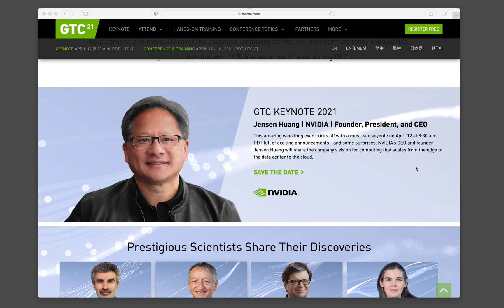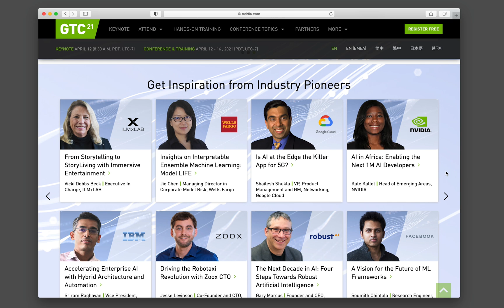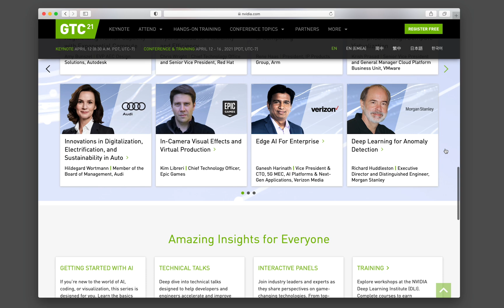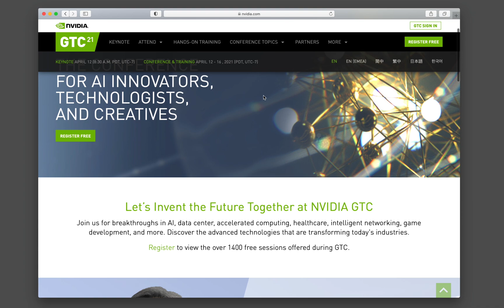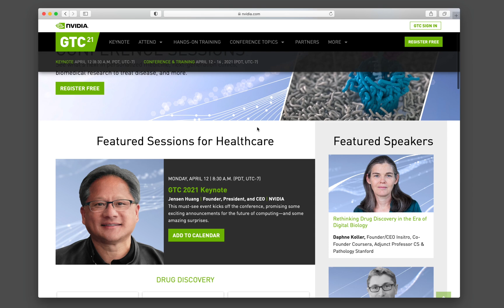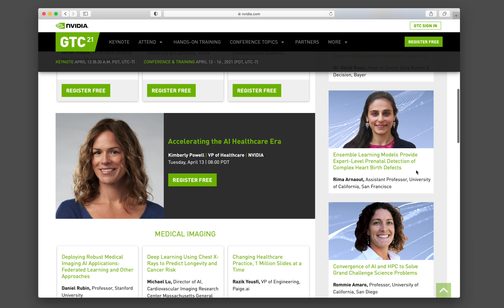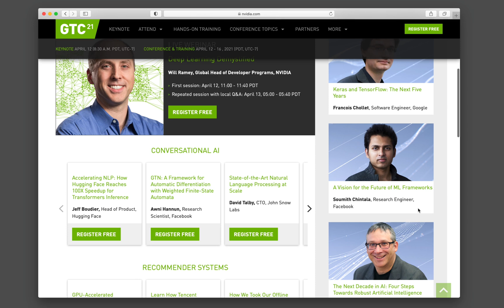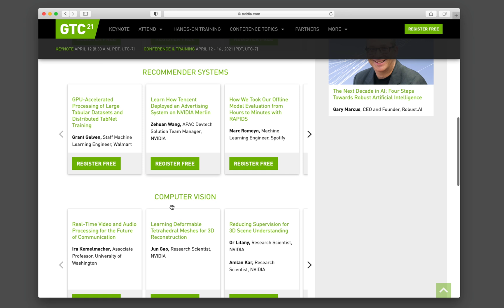NVIDIA GTC21 (The AI Conference) is FREE + Course Giveaway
In this video, I will be providing a high-level overview of GTC21, an AI conference hosted by @NVIDIA. An exciting change for this year is that the conference pass will be FREE of charge where you are provided with access to over 1400 sessions spanning a wide range of industries and sectors as well as covering a diverse list of topics (data science, energy, healthcare, etc.). AI innovators who will be speaking at GTC21 include among others Yoshua Bengio, Geoffrey Hinton, Yann Lecun, Daphne Koller, etc.